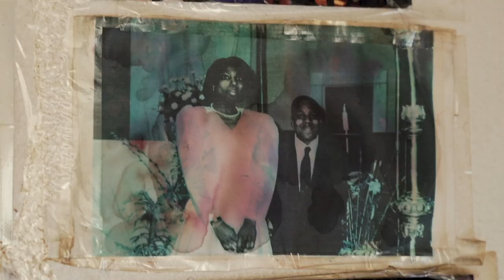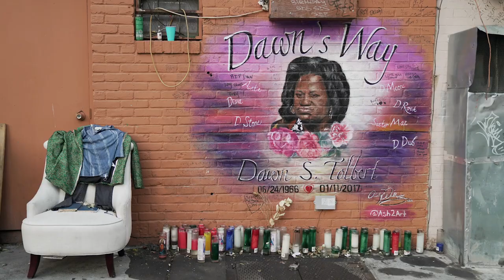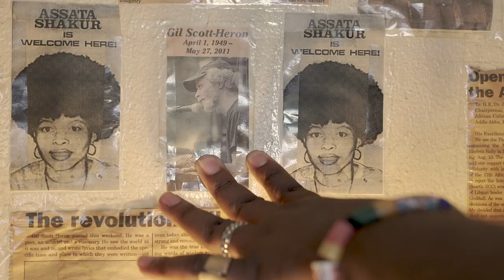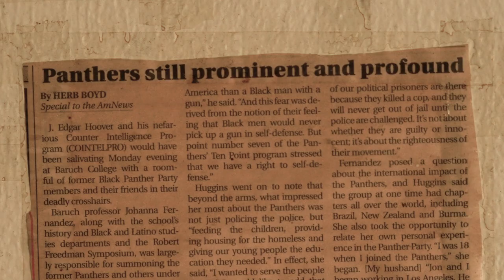Black Mirror (produced by Madlib) - Mr. Muthafuckin' eXquire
"Black Mirror" produced by Madlib from the album "Pieces of a (Black) Man"

Directed by JEAN COLEMAN
DP Vincent Rappa